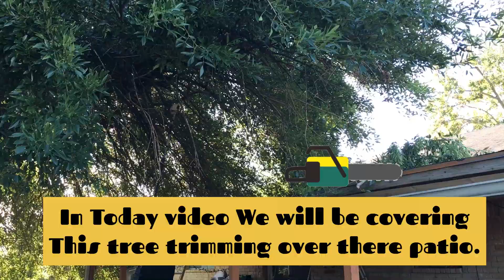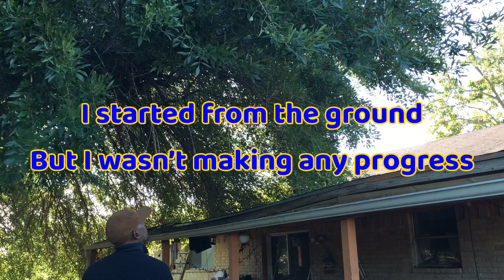Trimming a dangerous 🌳 tree over a Patio ￼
Customer was concerned about tree hanging over her patio roof.